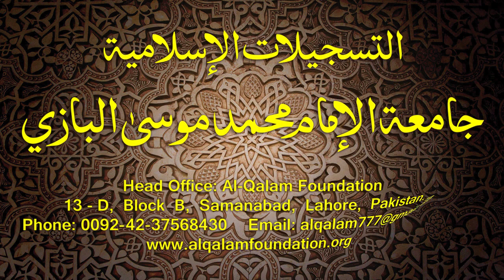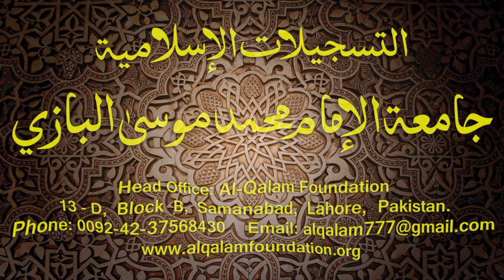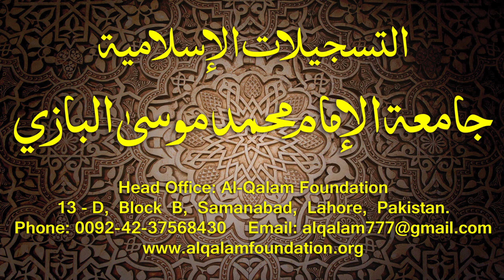Hidayatun-Nahve Dars - 66 - page - 045 - by Maulana Muhammad Zuhair Albazi - 10/03/2015